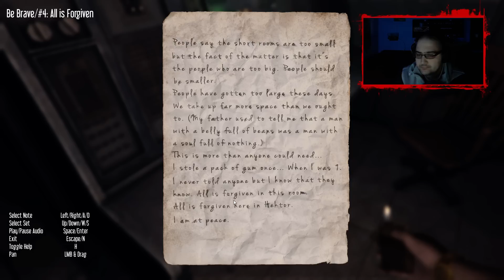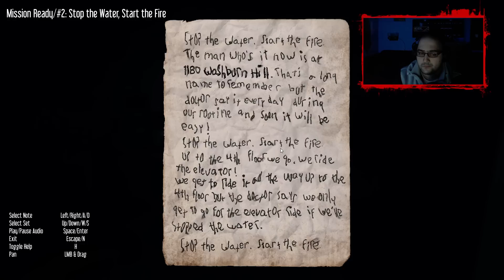NoThx срещу HEKTOR - повече от страшна игра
AFKTV в мрежата:
* Харесайте Facebook страницата ни, за да знаете какво се случва с нас
* Абонирайте се за Twitch.tv стриймът ни, за да виждате когато сме на живо